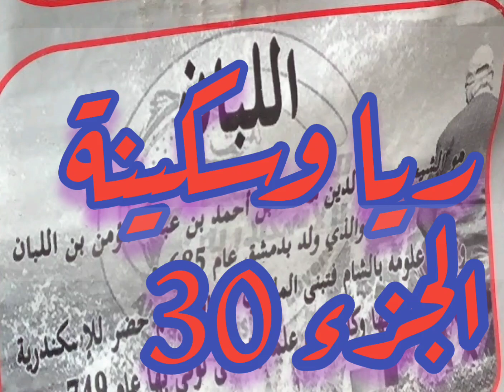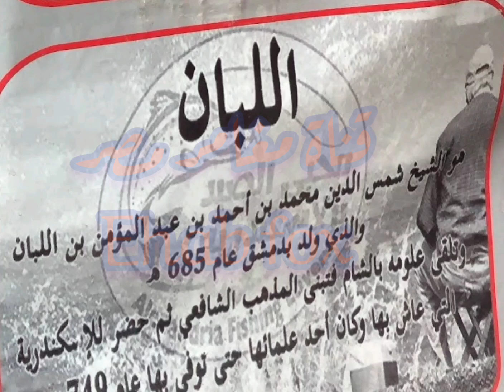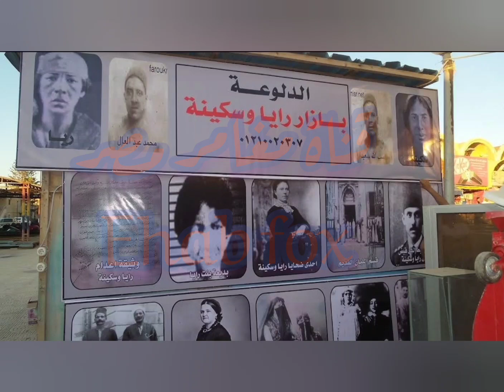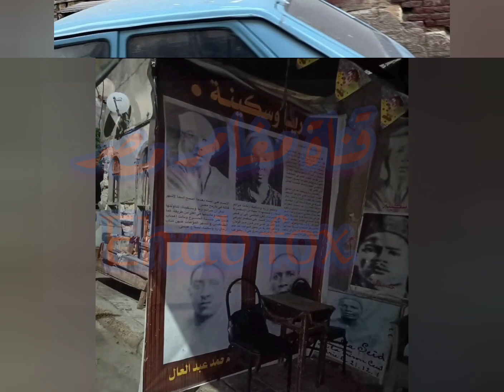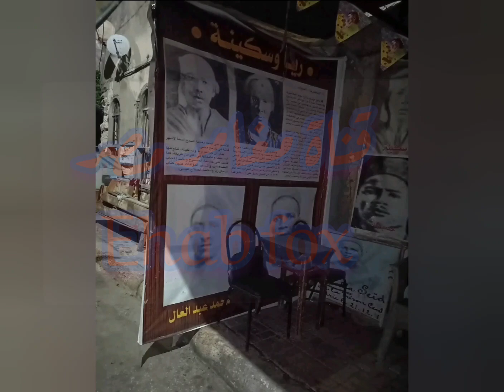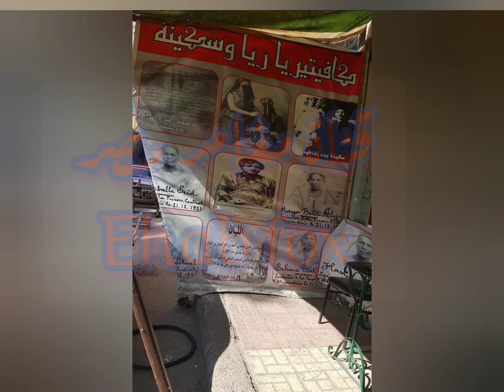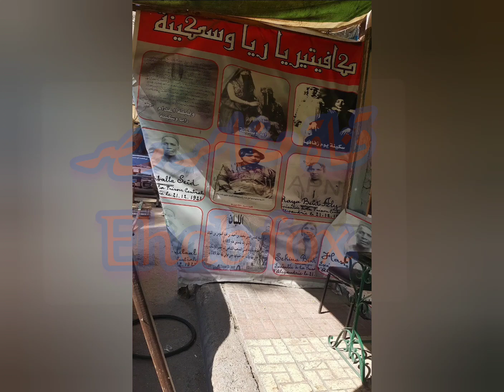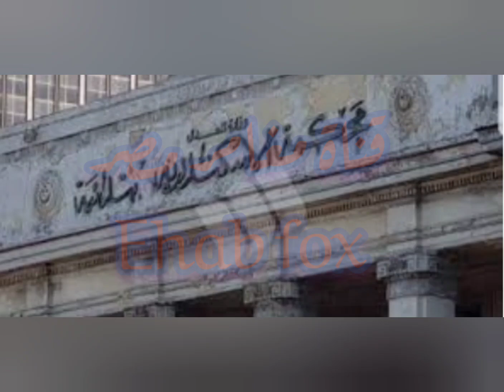قصة ريا وسكينة الحقيقين جزء 30 اخير اتكلمت بديعة وبداية الحقيقة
ريا وسكينة الجزء